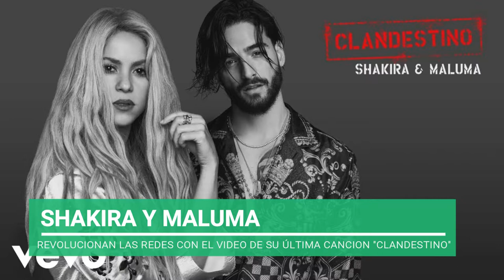COSAS Weekly News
Revista COSAS te trae un resumen de noticias semanal. Te contamos lo que esta pasando en el mundo de la moda, la farándula y en la actualidad.